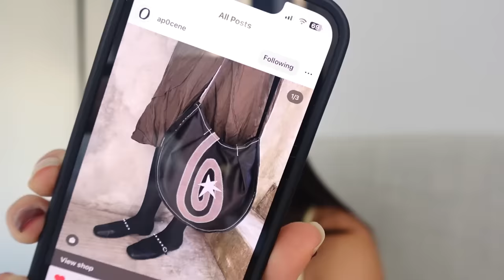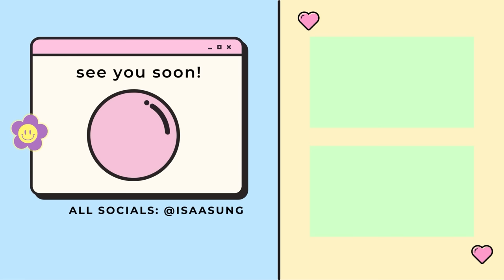Q+A ❀ (living alone updates, career questions, finding my personal style)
i am the queen of rambling i fear.. and i said "like" a little bit toooo much... sorry loves :(